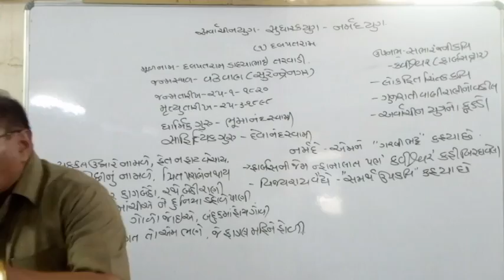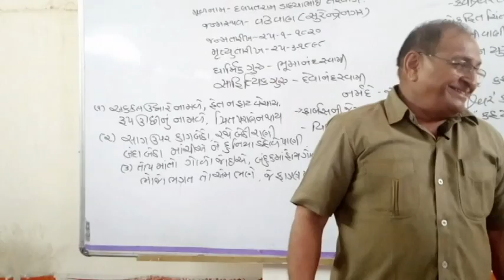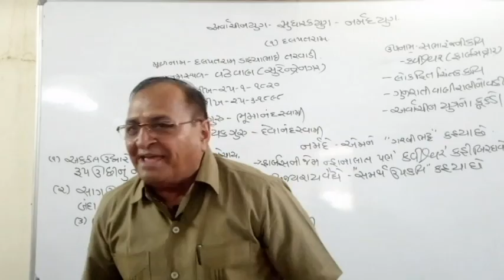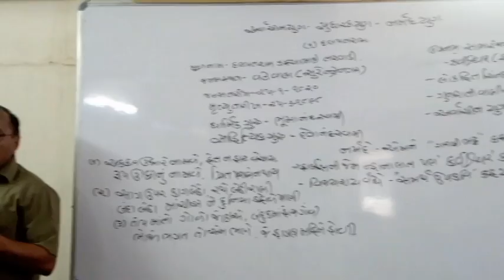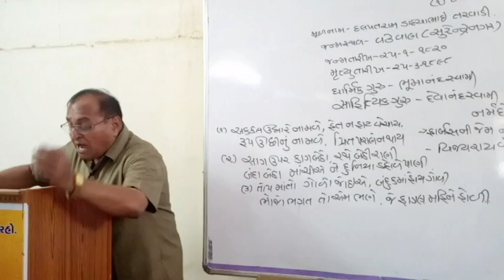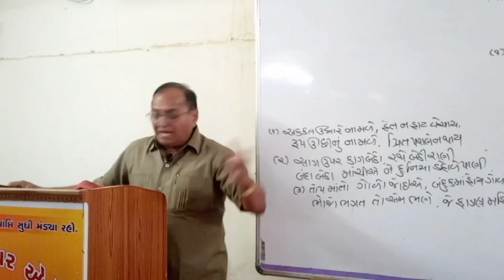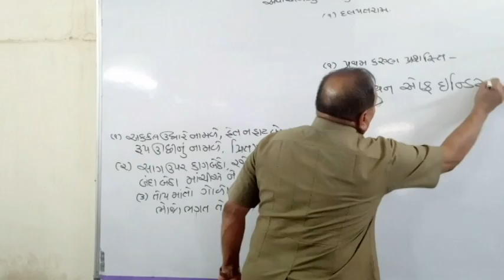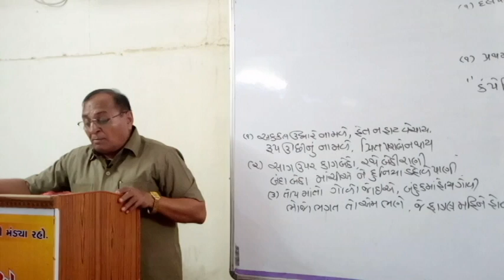અર્વાચીનયુગના કવિ દલપતરામ ગુજરાતી સાહિત્ય Kotak sir || MARUTI CAREER ACADEMY - DEODAR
dalpatram gujarati sahitya,
sudharak yug na sahityakar
Gujarati Sahitya ગુજરાતી સાહિત્ય By Maruti Academy ,
gujarati sahityakar pannalal patel,
gujarati sahityakar narsinh mehta,
gujarati sahityakar jemne bharat na bandharan ma yogdan aapyu,
gujarati sahityakar premanand,
gujarati sahityakar upnam,
gujarati sahityakar dayro,
gujarati sahityakar balan,
gujarati sahityakar akho,
gujarati sahityakar umashankar joshi,
gujarati_sahitya,maruti academy,
arvachin yug gujarati sahitya ,
gujarati sahityakar,
gujarati sahitya dayro,
gujarati sahitya kalakar,
gujarati sahitya academy,
gujarati sahitya parishad,
gujarati sahitya song,